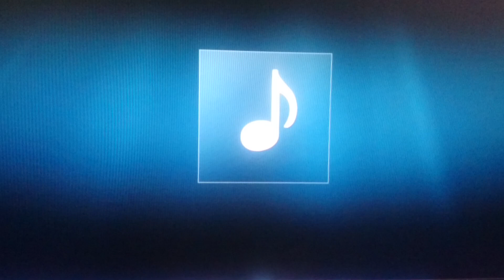Pista sos universidades públicas sin melodía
Jóvenes, aquí tienen para que practiquemos el canto con sentido social